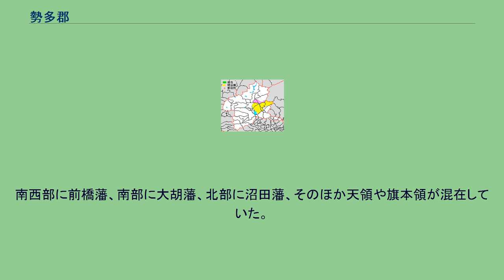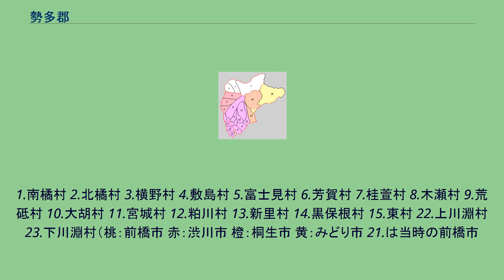勢多郡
群馬県の郡_(消滅)
群馬県勢多郡の範囲（黄・薄黄：第1次・第2次ともに所属 桃：第1次のみ所属 水色：第2次のみ所属 薄黄：後に他郡に編入された区域） 勢多郡（せたぐん）は、群馬県（上野国）にあった郡。
概ね上記の区域を合わせたものだが、行政区画として画定されたものではない。
1896年（明治29年）に発足した当時の郡域は、現在の行政区画では概ね以下の区域に相当する。
1892年（明治25年）に市制を施行し、前橋市となった区域 利根川以西 山王町、西善町、中内町、東善町および山王町一・二丁目の一部 明治以前までは赤城山の山麓全域にまたがる郡であったが、その後の郡の再編によって群馬郡・利根郡との事実上の境界線変更が行われ、郡域が赤城山以南、利根川以東に確定した。
郡名の初見は『続日本紀』の天平勝宝元年閏5月20日。
勢多郡少領の上毛野足人が記されている。
このため上毛野氏の勢力範囲にあったと思われる。
建郡年代や古代の郡域は共に不明であるが、中世には赤城山を中心にその山麓に広がっていた。
延喜式神名帳には名神大社である赤城神社（論社3社）が記載される。
また赤城神社は上野国二宮でもある。
荘園については、大室庄、拝志庄、山上保、大胡郷などが郡内に存在していた。
山上、大胡からはのちに秀郷流藤原氏の山上氏、大胡氏が出ている。
戦国時代、上杉憲政が上野での勢力を喪失したのち、勢多郡は武田氏、長尾上杉氏、後北条氏の三勢力の接する場となり、領主もめまぐるしく変わる争奪地となった。
その後武田・上杉の勢力後退によって、天正年間後期にはほぼ全郡が後北条氏の勢力下に入った。
後北条氏の後、徳川家康配下の諸大名に勢多郡は領有された。
南西部に前橋藩、南部に大胡藩、北部に沼田藩、そのほか天領や旗本領が混在していた。
1616年（元和2年）には領主転出に伴い大胡藩が前橋藩領となった。
1.南橘村 2.北橘村 3.横野村 4.敷島村 5.富士見村 6.芳賀村 7.桂萱村 8.木瀬村 9.荒砥村 10.大胡村 11.宮城村 12.粕川村 13.新里村 14.黒保根村 15.東村 22.上川淵村 23.下川淵村（桃：前橋市 赤：渋川市 橙：桐生市 黄：みどり市 21.は当時の前橋市
－は近世の勢多郡に含まれる地域） 平成の大合併前の自治体（番号はほとんど上図と同じであるが、旧東群馬郡は40-42となる。桃：前橋市 青紫：大胡町 紫：粕川村 薄青：宮城村 茶：富士見村 赤：赤城村 紅：北橘村 橙：新里村 黄：黒保根村 黄緑：東村 黄土：大間々町）